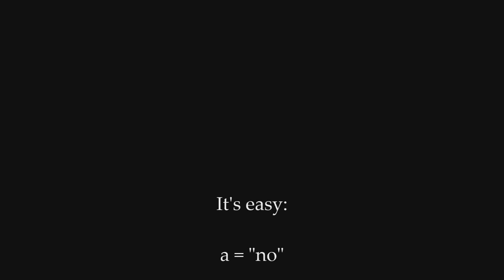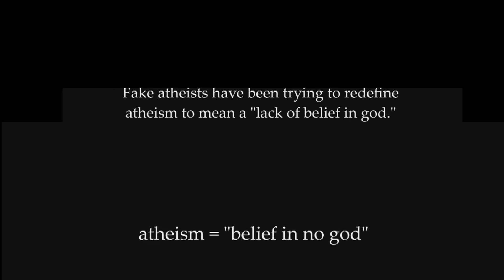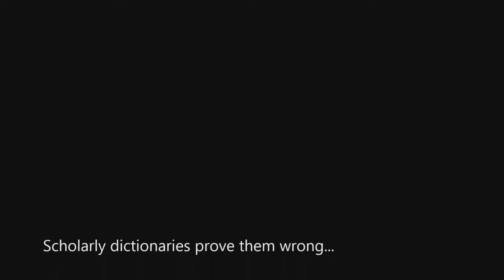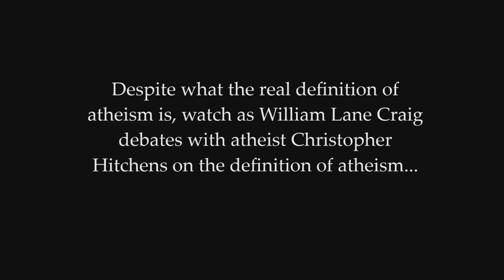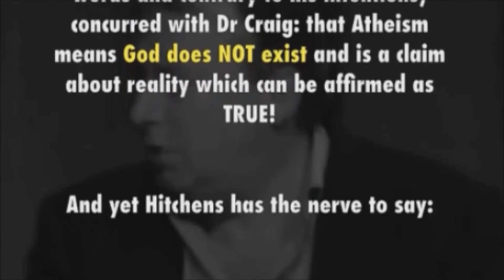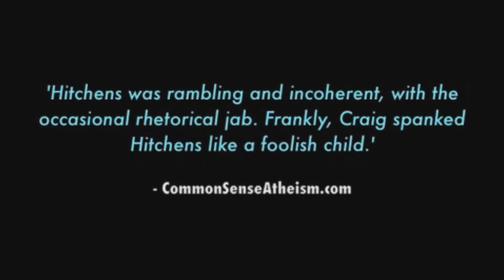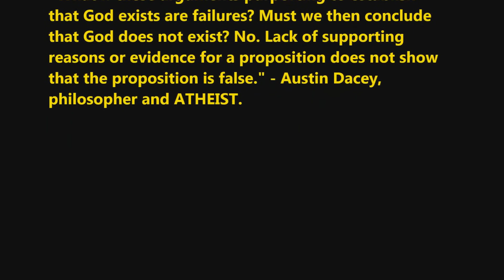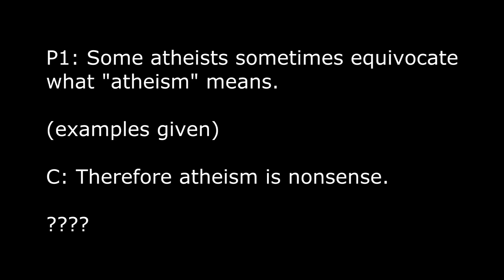Why Atheism Is (not) Nonsense part 3: We don't know what it is?!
Why Atheism Is Nonsense - Part 3 "Don't Know the Definition of Atheism"

By: religionphilosophy